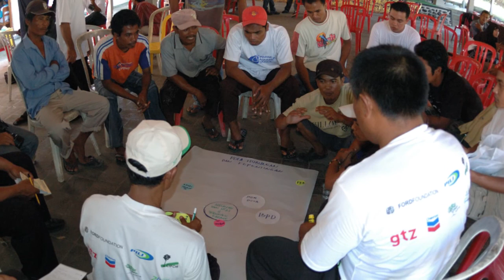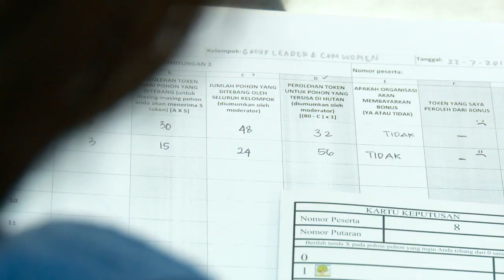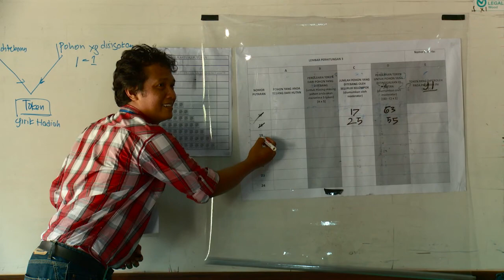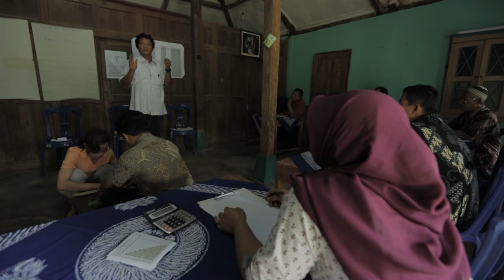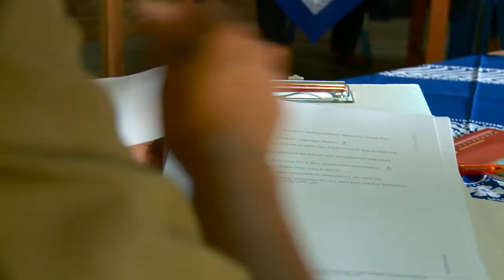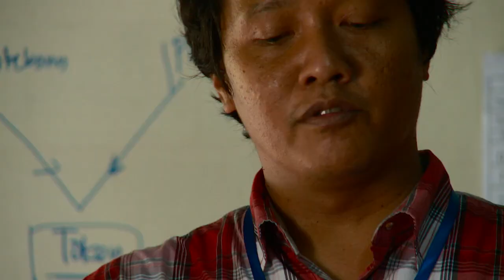Rules, games and carbon: Exploring rights and REDD+ benefits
Scientists from the Center for International Forestry Research (CIFOR) and partners conduct behavioral experiments with communities in Yogyakarta, Indonesia to understand how rights to forests and resources shape people's behavior and encourage them to manage their forests sustainably.

In the game, villagers decide how they are going to use the forests they share. It forms part of CIFOR's research looking at how land tenure and a fair division of the benefits of forest use – or benefit sharing – can impact the reduction of carbon emissions.